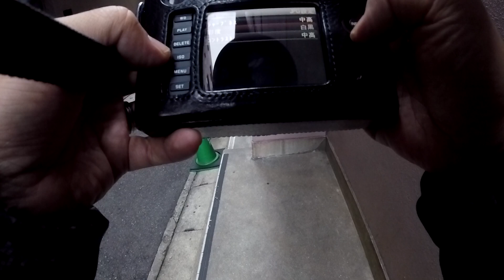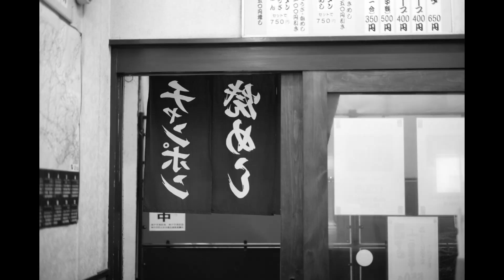Leica M (Typ262) モノクロモードでスナップ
いや～厳しかった(腰も含めてｗ)
情けないかな収穫はあんまり感じずこんな時もありますね～
懲りずに頑張りますよ～ｗ